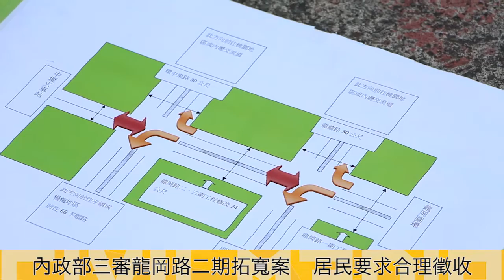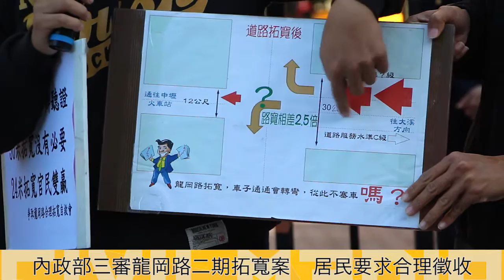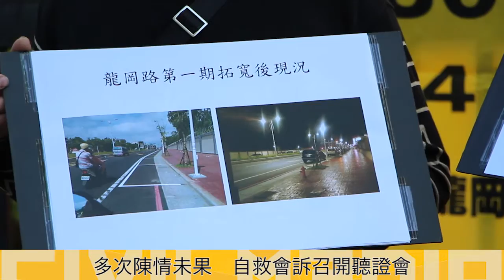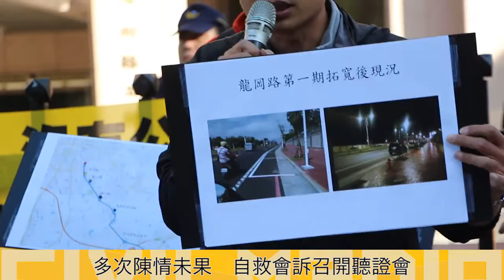20170104要求道路合理拓寬 中壢龍岡路被徵收戶等不到聽證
內政部土地徵收審議小組今（1/4）第三度審查中壢龍岡路二期拓寬案，早上反對該案的居民至內政部抗議，訴求將原徵收30米縮短至24米，並要求召開聽證會，龍岡路合理拓寬自救會成員李自強指出，雖多次與桃園市政府溝通表達訴求，但市府僅以「依計畫辦理」回應，他強調土地徵收必須符合比例原則，採取對人民利益侵害最小的方案。